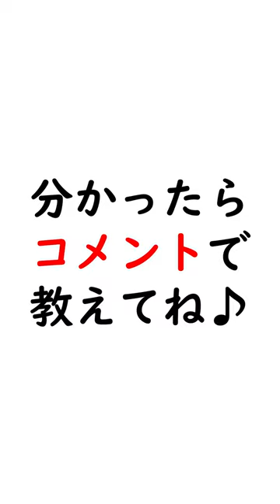Q この曲の作曲者はだれ？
この曲の作曲者はだれか分かりますか？
答えはコメントで！

【伊藤憲孝】
■ピアニスト